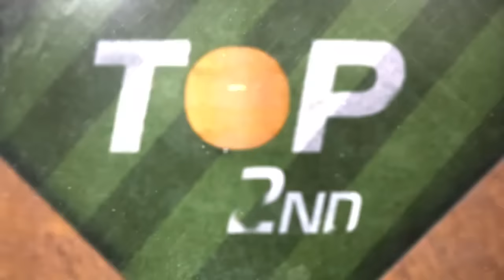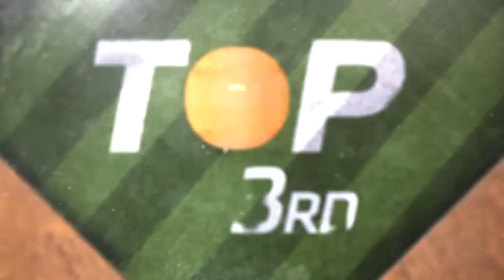Blue Jays vs. Angels Game Highlights (5/29/22) | MLB Highlights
Blue Jays vs. Angels full game highlights from 5/29/22